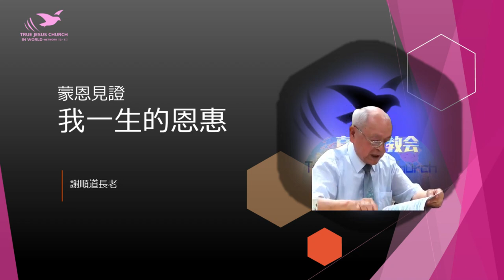【一生事主 一生蒙福】 我一生的恩惠2～謝順道長老